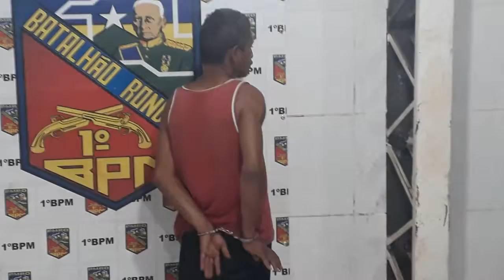HOMEM É ACUSADO DE ESFAQUEAR COMPANHEIRA